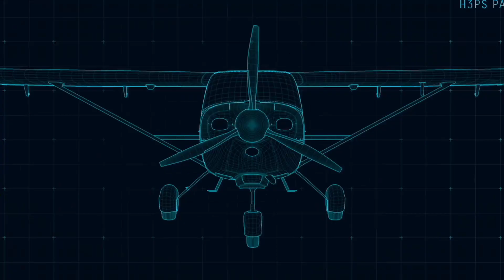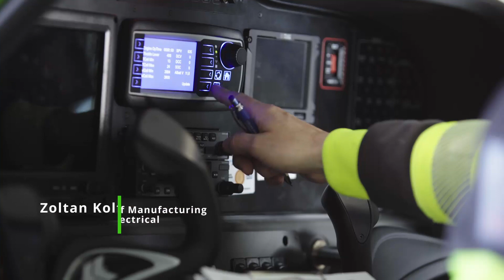Tecnam P2010 H3PS Hybrid first flight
Tecnam P2010 H3PS is the first General Aviation aircraft with a parallel hybrid configuration to take flight, representing a major milestone on the aviation industry’s journey towards de-carbonization and R&D on alternative powertrains. Tecnam Aircraft, in collaboration with Rolls-Royce and Rotax specialized teams, successfully flew the new P2010 H3PS hybrid aircraft for the first time on December  21st, 2021, at precisely 3:54 pm CET.

H3PS (acronym for “High Power High Scalability Aircraft Hybrid Powertrain”) is a project funded under the European Union Horizon 2020 research and innovation programme, Grant Agreement No. 769392.